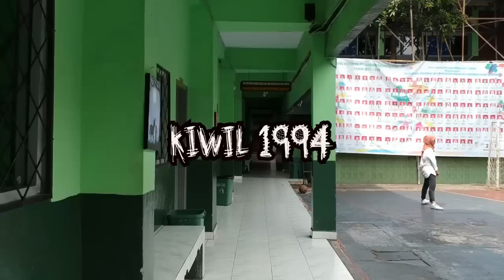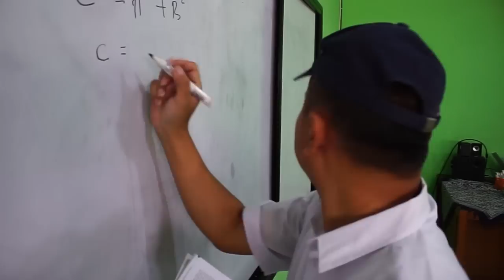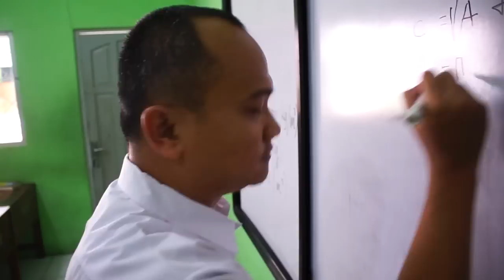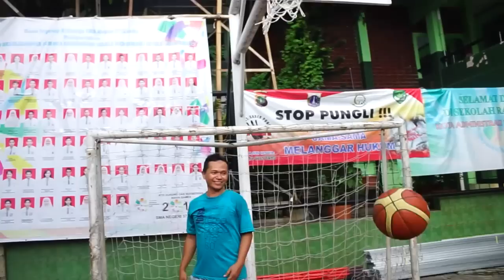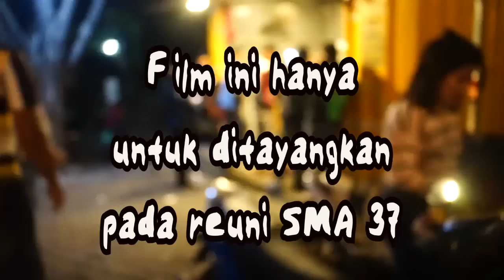KIWIL 94 - Tayangan Reuni Perak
Kisah cinta anak SMA pada tahun 90an dengan persaingan yang brutal dan berakhir tragis, tetapi berkah dan rezeki selalu berpihak kepada yang jujur dan menderita.